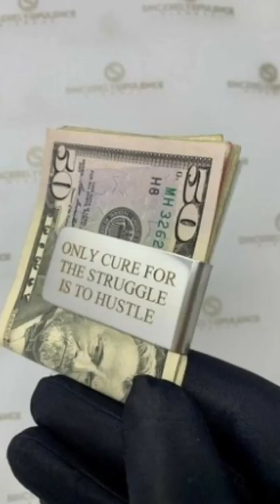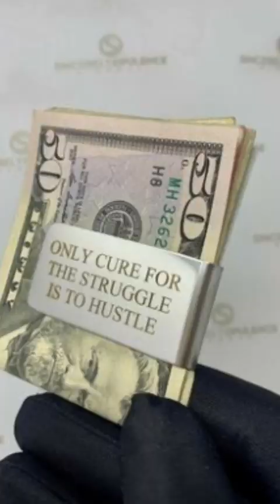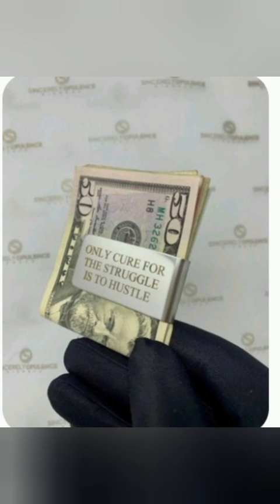street smart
bennies
ꈍᏊ⁠˘⁠ ⁠ꈊ⁠ ⁠˘⁠ ⁠Ꮚ¯⁠\⁠_⁠(⁠ツ⁠)⁠_⁠/⁠¯ヾ⁠(⁠˙⁠❥⁠˙⁠)⁠ﾉO⁠_⁠o
rid being  naive
rid being gullible
have more common sense
be street smart and book smart
all parts of your brain work as it should
you think outside the box
you have the right mindset to manifest all you want and need
your mind is powerful
you know your rights with the law
you have connections with the poli.ce
you know how to get around without a gps
you are aware of gangs
you find good sources for background checks
you have quick instincts and reflexes
you're always thinking ahead and 10 steps ahead
you know the tea in the streets
you know what to do under pressure
you keep all your receipts
you have your gun license desired gun
your gun is easy to use
never get gun taken
understand what you read quickly
catch on fast
think more logical
you know who to tell your business to
you remember street signs
you're very observant
you're always in the right place at the right time